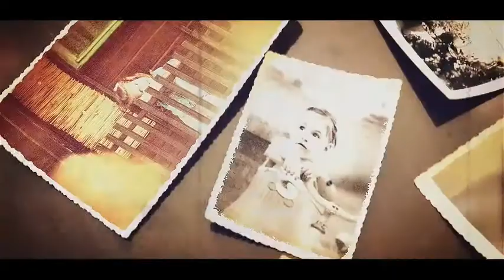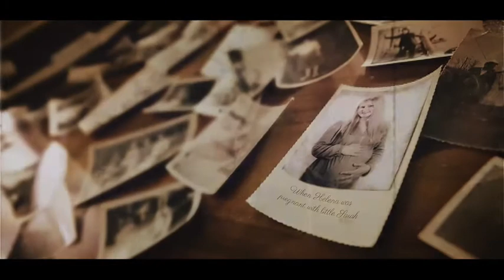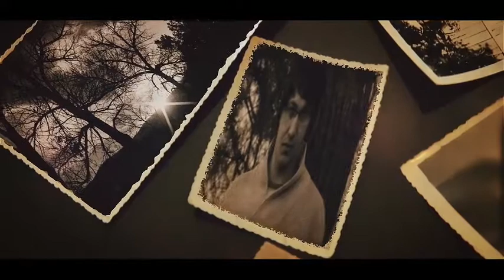Adobe After Effects template: The Old Memories Gallery 2